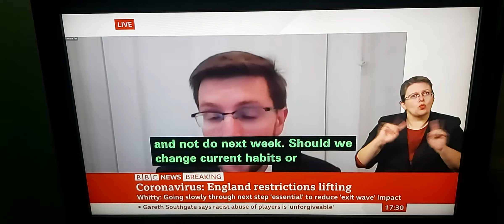4th Questions by Chris Smith of The Times Slow bit of reopening on July 19th/bad behaviour/lockdown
Government Press Briefings BSL live at 17:00 on BBC News Channel on Monday 12th July 2021.

PM Boris Johnson, Professor Chris Whitty and Sir Patrick Vallance answer the questions.